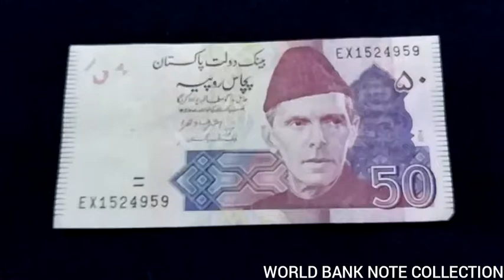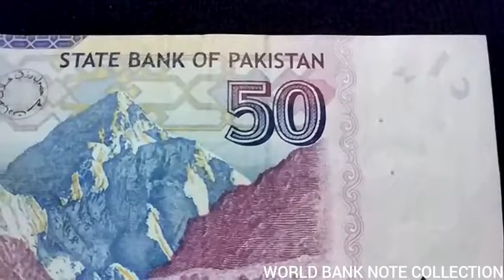Pakistan 50 Rupees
Hi Friends,
Today We See Pakistan 50 Rupees